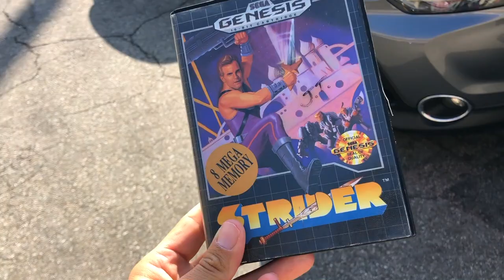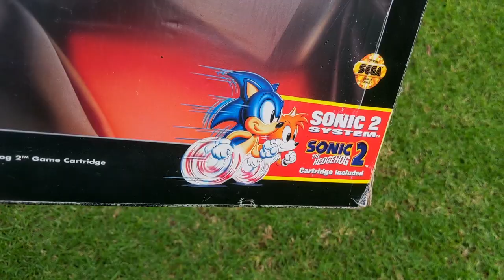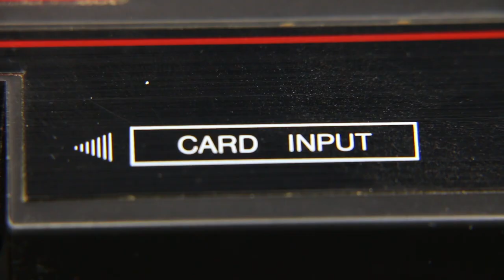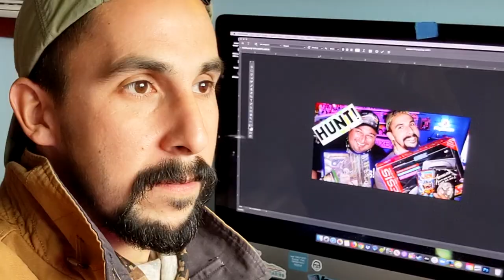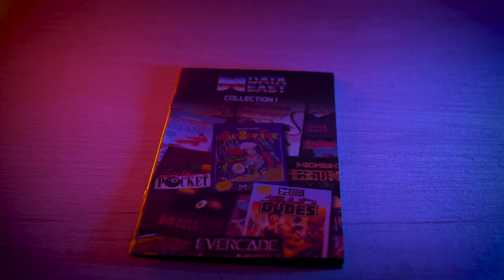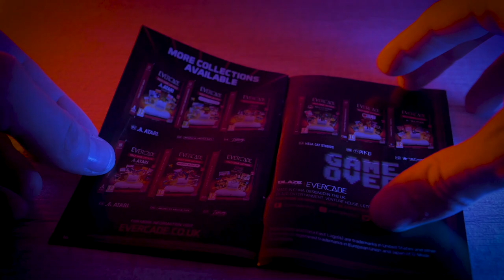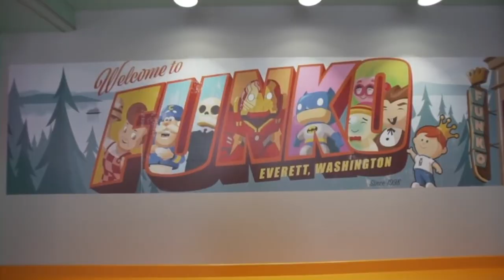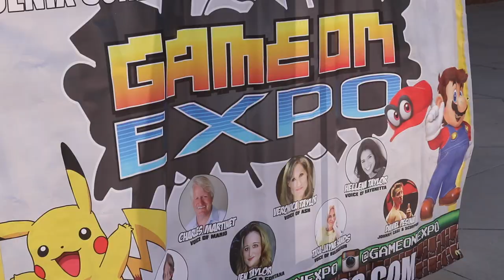SEGA SONY NINTENDO OH MY 😱 AWESOME Game Hunting Pick Ups and MY Sony Playstation Sign 🎮 Boxed SEGA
Gabbo and Riff show off some of the things that Riff has gotten lately and some of these things are down right beautiful! Also the boys do a Q and A and answer some questions y'all have been asking!